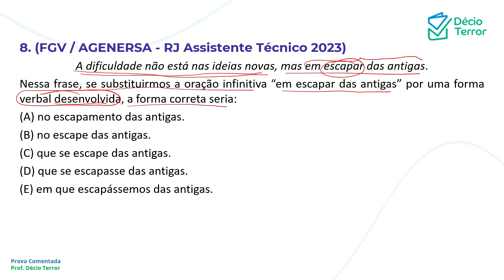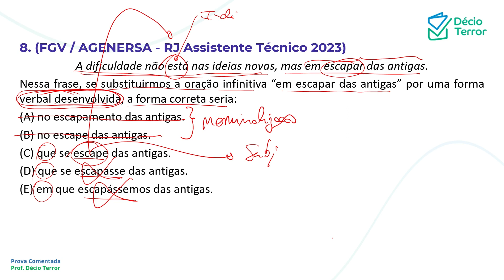Português FGV AGENERSA RJ Assistente Técnico 2023 Questão 8 Sistema de Questões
(FGV / AGENERSA - RJ Assistente Técnico 2023)
A dificuldade não está nas ideias novas, mas em escapar das antigas.
Nessa frase, se substituirmos a oração infinitiva “em escapar das antigas” por uma forma verbal desenvolvida, a forma correta seria:
(A) no escapamento das antigas.
(B) no escape das antigas.
(D) que se escapasse das antigas.
(E) em que escapássemos das antigas.
Gabarito: C